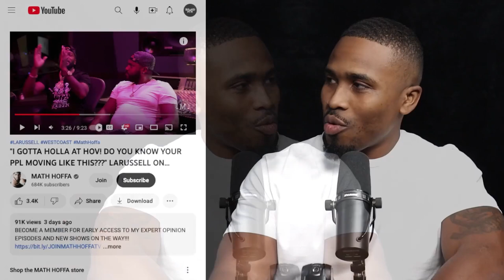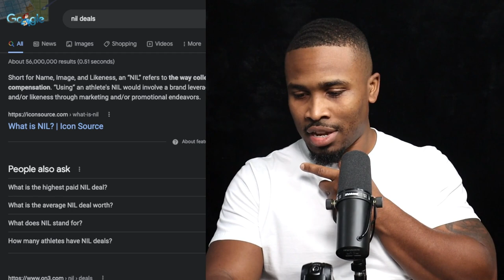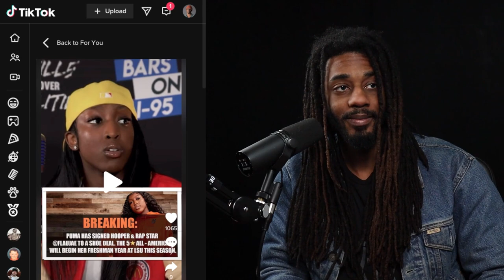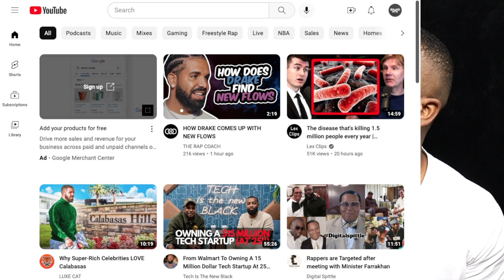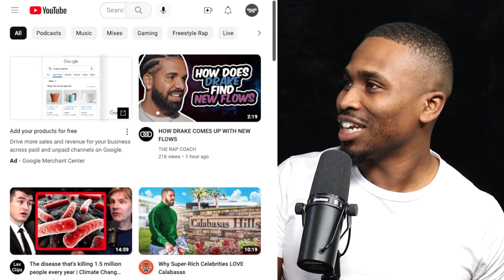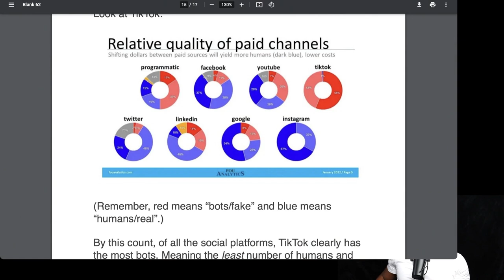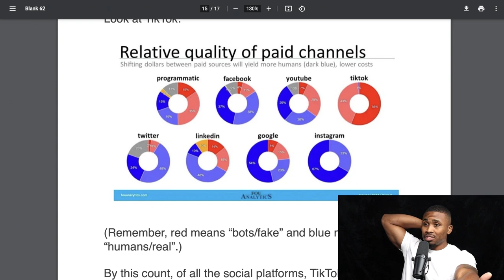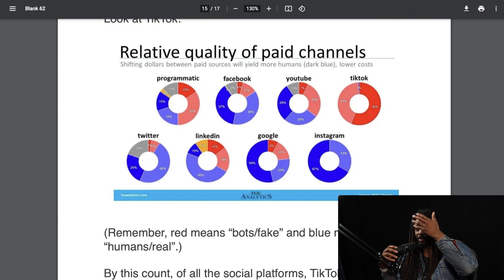A New Type Of Artist, Hacking Fans Reality, Industry Plants | No Labels Necessary EP9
College Athletes can now fund their career in music! With brand deals now being accessible through NIL deals, college students are now diversifying their opportunities! Sorry Reggie Bush.

Topics Covered
00:00 Don't Forget to Like, Comment and Subscribe
1:19 - College Athletes Funding Their Music Careers
24:35 - Hacking Your Fan's Reality
46:19 - Industry Plants Were Created by Fans
1:10:49 - Why Independent Artists WILL ALWAYS WIN
1:23:50 - Charlie D'amelio HULU Bot Accusation
1:32:13 - Followers and Subscribers DO NOT MATTER ANYMORE
1:49:42 - THE ANSWER TO TIKTOK SHADOW BAN
1:56:20 - TikTok Ran Bots on PAID CAMPAIGNS